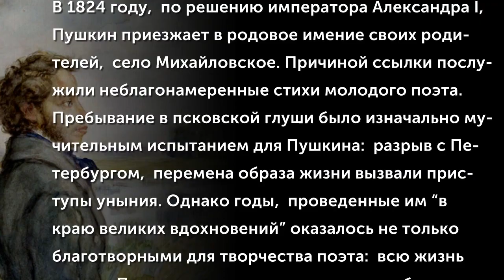«Пушкин в изобразительном искусстве» Пушкин в Михайловском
В 1824 году,  по решению императора Александра I, Пушкин приезжает в родовое имение своих родителей, село Михайловское. Причиной ссылки послужили неблагонамеренные стихи молодого поэта. Годы, проведенные  “в краю великих вдохновений” оставили неизгладимый след в сердце поэта.
(Музыкальное сопровождение: Чайковский Петр Ильич (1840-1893) Романс «Нет, только тот, кто знал»)